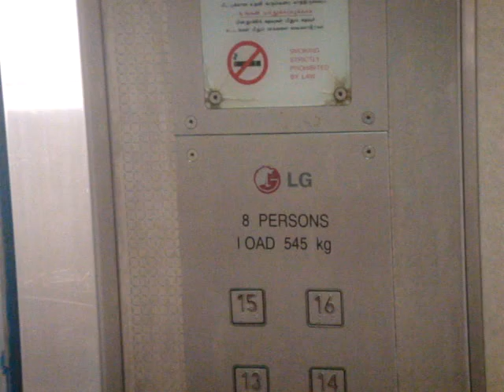Blk 552 Serangoon North Residental HDB, Singapore - LG MVP Traction Elevator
Technical Specifications :
Floors served : 1 to 16
Capacity : 8 persons/545kg
Manufacturer : LG Elevator (now Sigma Elevator) 주식회사 엘지
Model: MVP
Year installed: 1994
History : Original